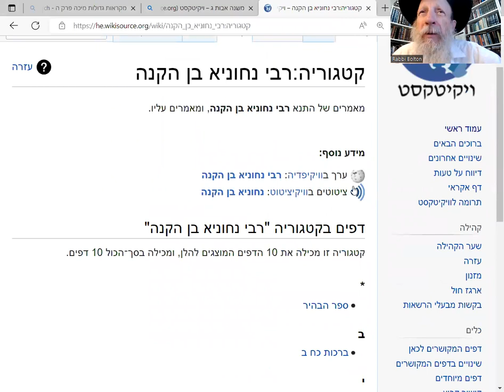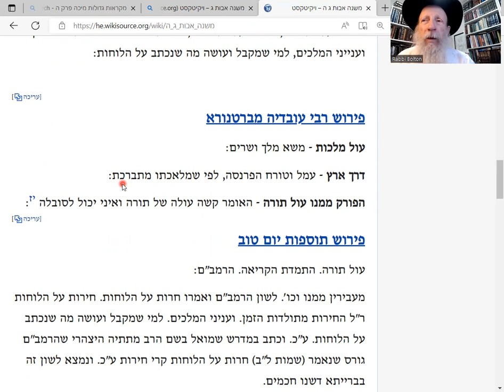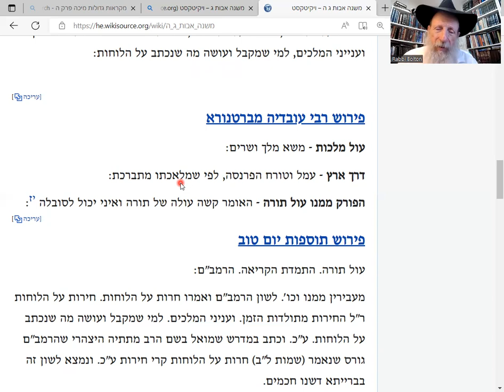Pirki Avot 3:5: The Yoke of Torah frees from problems and troubles.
Practical Eternal advice from the Holy Rabbis of the Talmud. PLUS CHASSIDIC STORY!!!